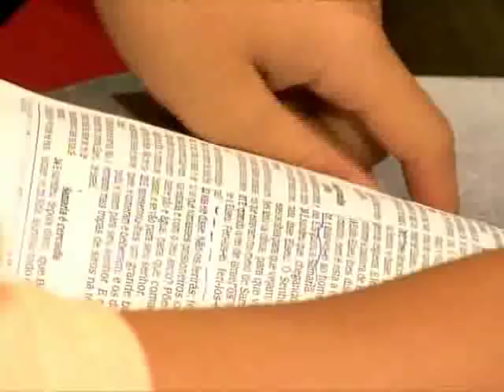Pr. Edilson Turato - Vigília IEAD Camboriú (09/04/2010)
Vigília missionária com a ministração do Pastor Edilson Turato no templo sede da igreja evangélica assembleia de Deus em Camboriú - SC.